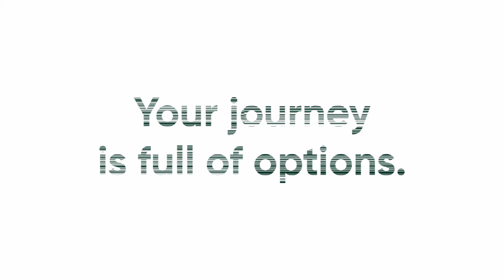Resort Style Luxury Villa on the Golf Course | Victory Heights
Sarah Winter an area specialist with The Urban Nest proudly presents this beautiful spacious A1 villa in Novelia, Victory Heights.

A1 type villa
6 bedrooms with7 bathrooms and maids room
Built-up area 6.661 square feet
Plot size 15,144 square foot
Stunning views
Drivers room with car garage for 3 cars
Private swimming pool
Communal gymnasium
Children’s playground

Victory Heights is an area developed by Sports City and comprises of 1000 beautifully designed and master crafted villas and townhouses. The community is family-friendly and has schools, nurseries, and retail facilities on its doorstep.
The community is home to the prestigious Ernie Els golf club and has ample parks and community pools for its residents to use.

Set amidst lush green landscapes, Victory Heights is the idyllic setting that ensures privacy and lifelong serenity – everything a perfect home should be.

Our clients are far more than just a transaction and by working with The Urban Nest you’ll see what a more rewarding real estate experience can be. Enquire now and Let's Find The Home That Moves You!

Ref No.: TUN-S-2174